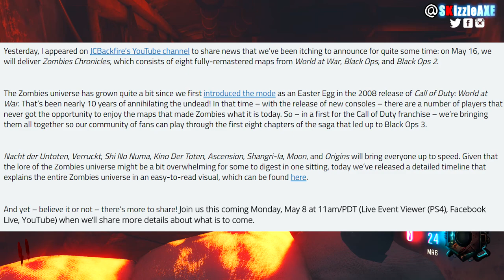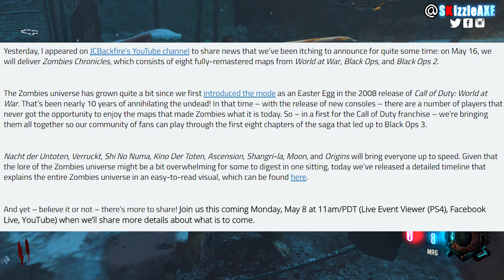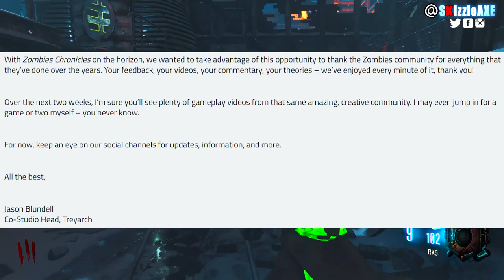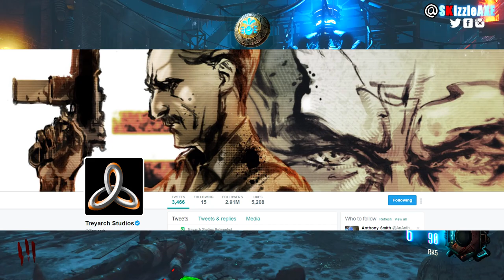DLC 5 MOON REMASTERED IMAGE Revealed & BO3 DLC 5 Zombies Chronicles Price? (Black Ops 3 Zombies DLC5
Today we got first dlc 5 gameplay screenshot for Moon Remastered and it is revealed in Black Ops 3 zombies. We are also covering DLC 5 calling cards, Zombies Chronicles Price, note from Blundell and everything about Black Ops 3 Zombies Chronicles DLC 5 map pack. How much do you want DLC 5 to cost or how much you think Chronicles DLC5 price will be?